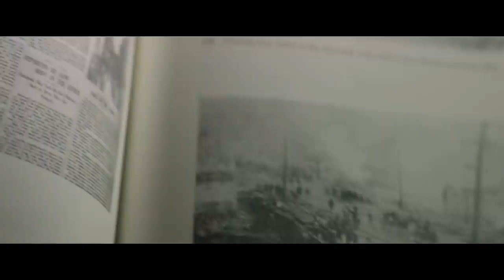The Most Paused Horror Movie Scenes Of All Time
There are scenes in movies that we pause because they take our breath away, or they bring butterflies to our stomach. But whenever a horror movie is paused, it’s because we need a moment to digest the shocking terror that just occurred.

We know what a horror movie brings when we invest time to watch them. Jump scares, heartbreaking deaths, and chilling reveals are staples in the macabre genre and over the years they somehow keep getting scarier and scarier.

We all have different fears and phobias, but here is our list of the most paused horror movie scenes of all time.

An American Werewolf in London | 0:00
The Conjuring | 1:15
Evil Dead II | 2:17
Gerald's Game | 3:36
It | 4:58
Mandy | 6:15
The Perfection | 7:08
The Ritual | 8:15
Signs | 9:20
The Strangers | 10:34